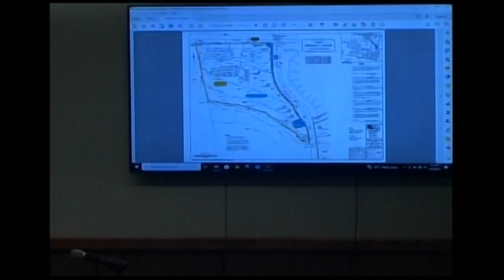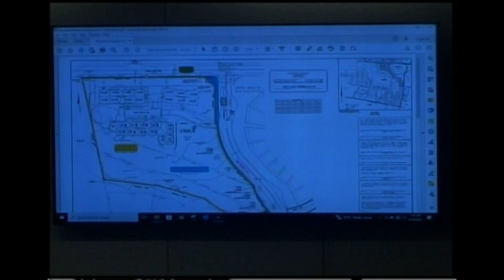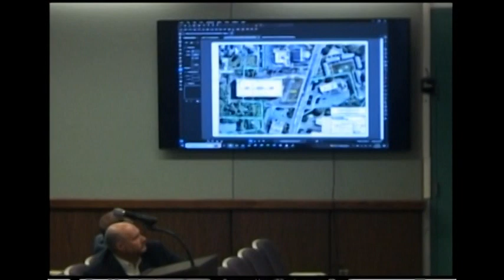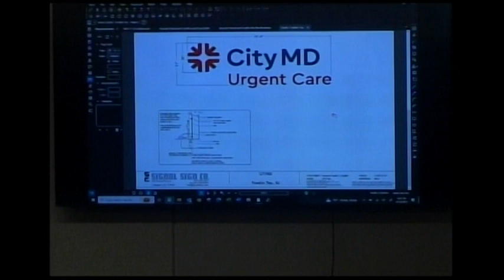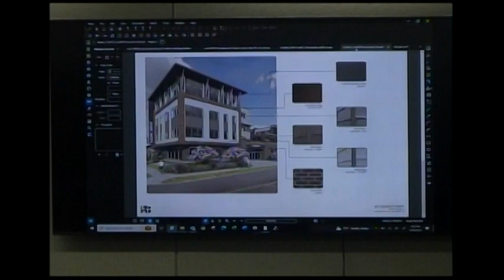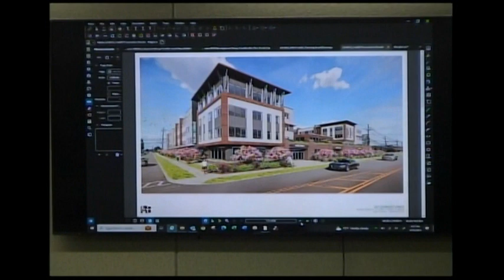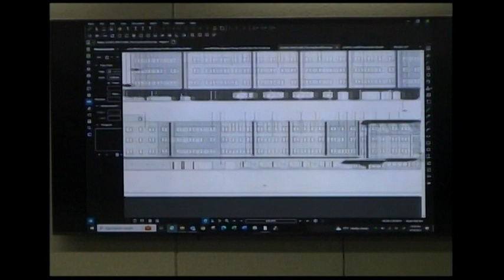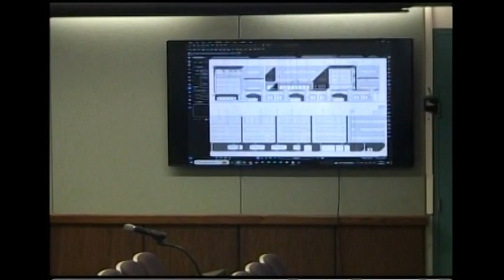Franklin Township NJ (Somerset County) August 16, 2023 Planning Board Meeting